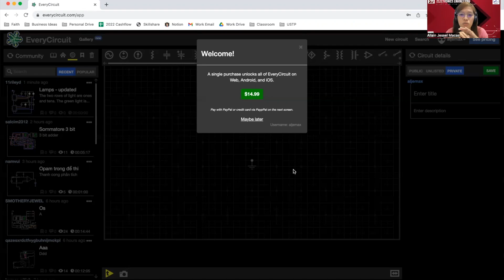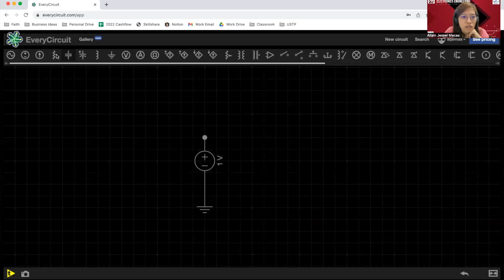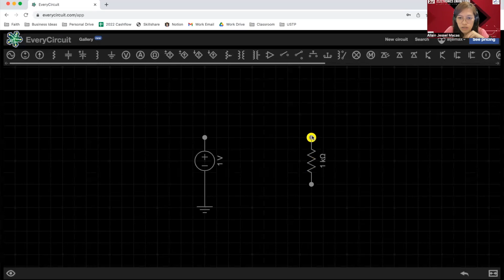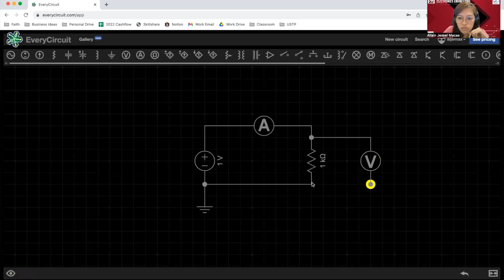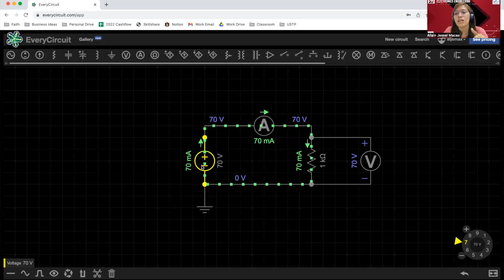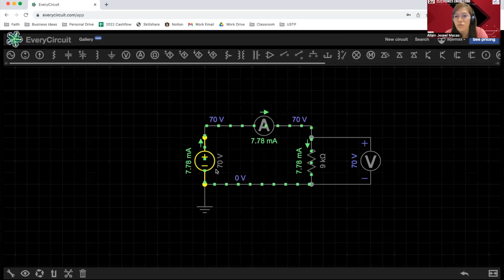Simple Circuit Simulation Using EveryCircuit | Electronic Circuit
Simulating a battery connected parallel to a resistor using EveryCircuit online simulator.

Timestamp:
00:00 Intro
00:58 Component List
01:32 Adding Components
01:54 Connecting Components
03:14 Running a Simulation
04:13 Changing the Values of the Components